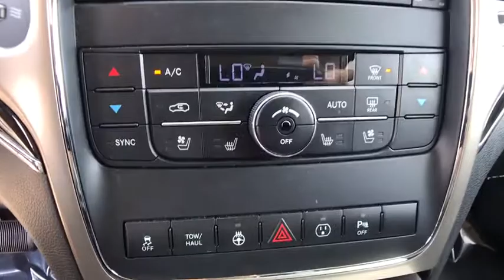2013 Jeep Grand Cherokee Orlando, Deltona, Sanford, Oviedo, Winter Park, FL C2243P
2013 Jeep Grand Cherokee
2013 Jeep Grand Cherokee Overland - Stock#: C2243P - VIN#: 1C4RJECT1DC612820

V8 Engine **CD Player** Bluetooth** Rearview Camera **Satellite Radio** Digital Music Storage **Navigation **Blind Spot Monitoring/ Rear Cross Traffic Alert** Leather Cabin **Power Liftgate** Tilt/ Telescopic Heated Wood/ Leather Steering Wheel** Moonroof** Power Heated/ Cooled Front Seats** Heated 2nd Row Seats **Air Suspension** Adaptive Cruise Control** Roofline Spoiler** Remote Engine Start**Keyless Start/ Entry** you for choosing Fields Auto Group...as part of our unique level of service, all of our customers enjoy automatic enrollment in our Fields Matters Loyalty Program. This program offers you and your vehicle a wide array of exclusive amenities such as; Complimentary Car Washes, 10% off Accessories and Clothing, Internet Work Stations, Fields Gourmet Coffee Bar and Ice Cream, Free Service Loaners with Scheduled Appointments, Local Shuttle, Free Wi-Fi and much more. Please call or visit us for complete Fields Matters details!